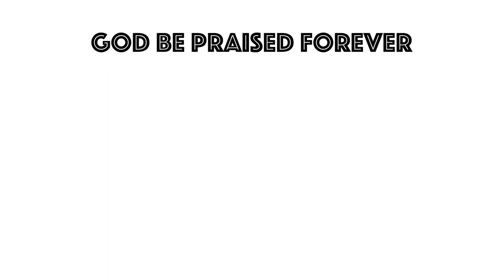Worship Medley | Bigger Than What People Say/ Your Name Is Higher - Psalmuel Bib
Join me in this medley as I worship God with these songs. I pray these songs move you to worship and fellowship with the Father now and thereafter.